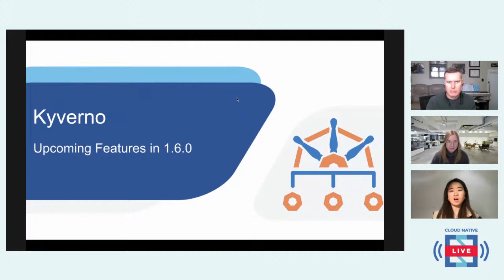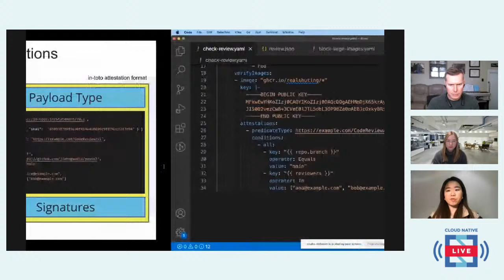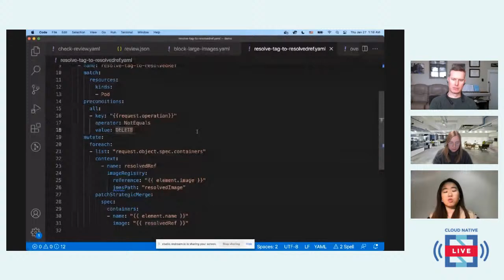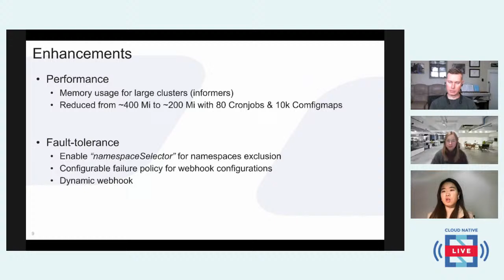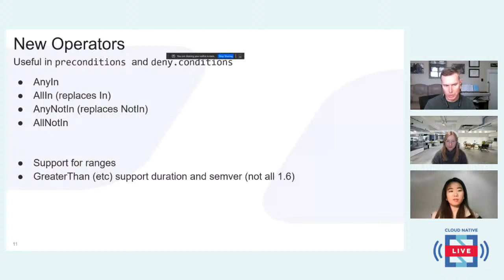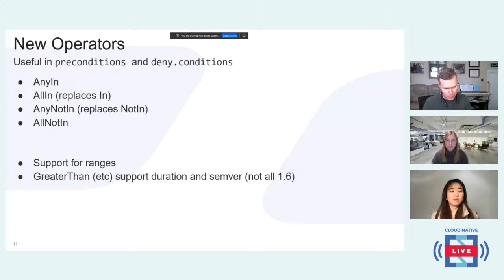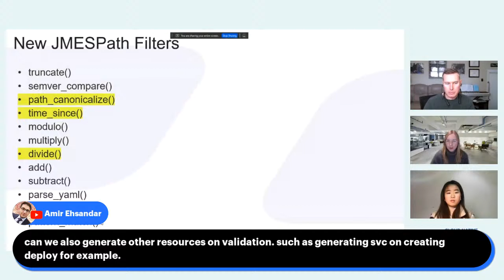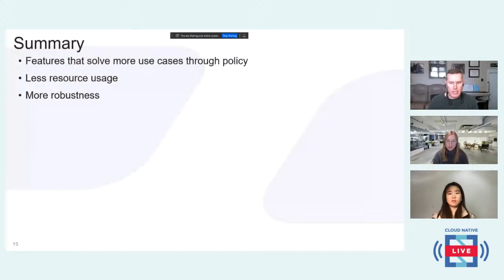Cloud Native Live: What's new with Kyverno